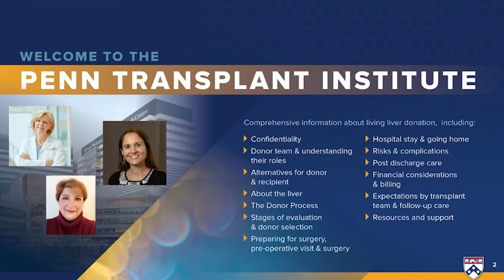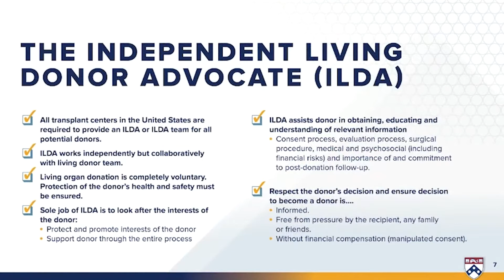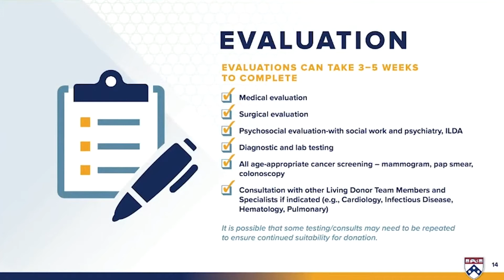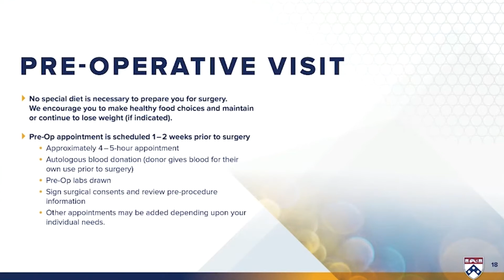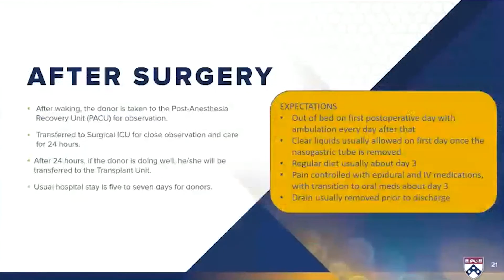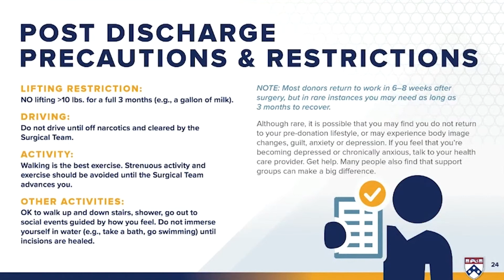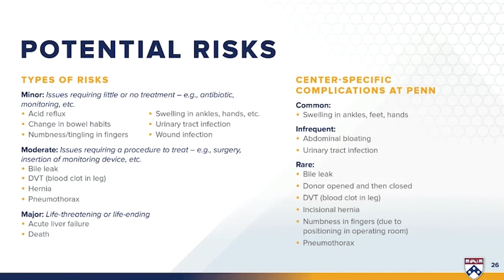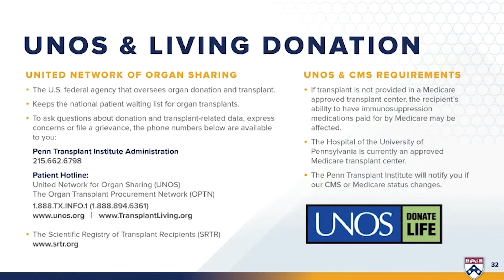Penn Medicine's Living Liver Donation Program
Learn about the process of donating a liver to someone who needs a liver transplant.  They also overview resources available for living liver donors.